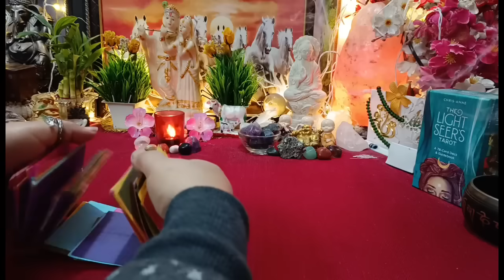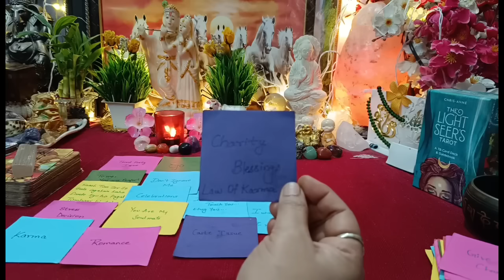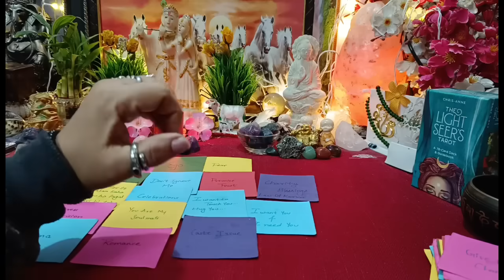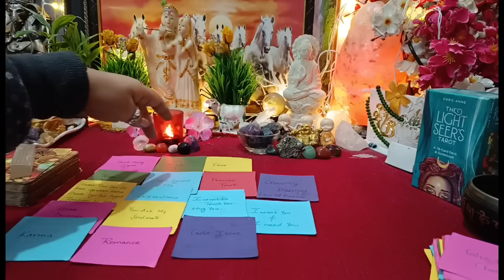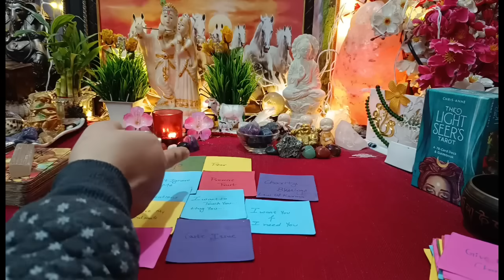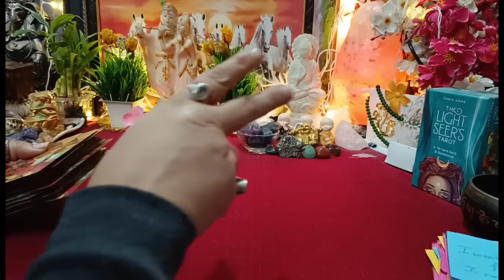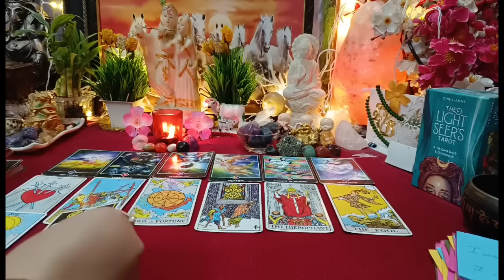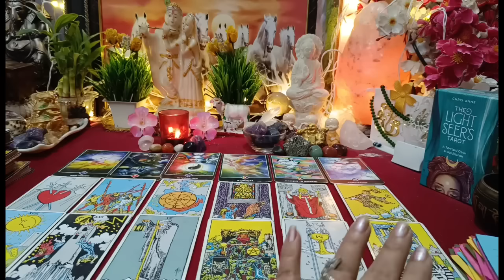आगे क्या होने वाला है?💥🥺💔आज सुबह-सुबह वह आपके लिए क्या महसूस कर रहे हैं?Partner's Current Energy⚡